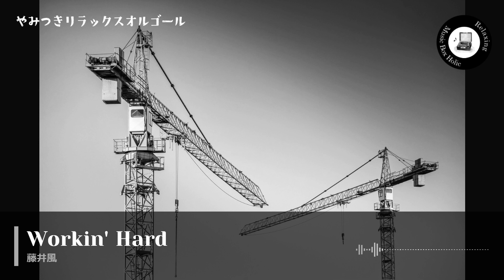Workin' Hard - 藤井風 【オルゴールver.】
藤井風さんの名曲『Workin' Hard』をオルゴールアレンジしました。

『Workin' Hard』
作詞・作曲：藤井風

ご視聴頂き、いつもあたたかいコメントなど応援ありがとうございます(*^^*)
動画をご覧いただき「いい気分になれたー」
「酒の一杯ぐらい奢ってやらんでもない」と
思っていただけたら、ご支援いただけると動画作成継続の励みになります。。。！